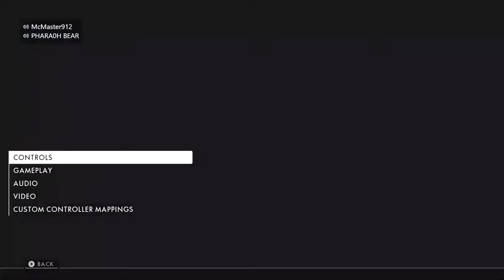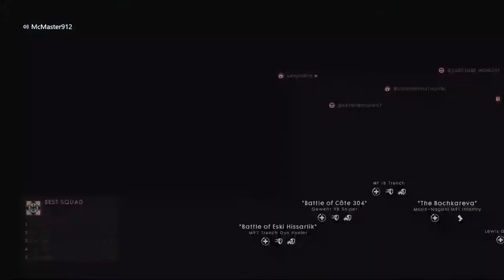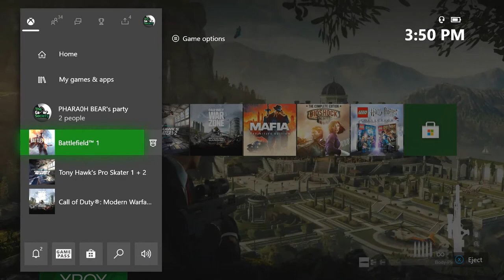BATTLEFIELD 1: THROWBACK SESSION - MULTIPLAYER PVP - RAZERSTREAMER - TGS - LIVE STREAM - LXXII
The Gamer Society presents a live stream of Battlefield 1 on the Microsoft Xbox One S. There will be commentary during this live stream.

Credits:
PHARA0H BEAR
McMaster912